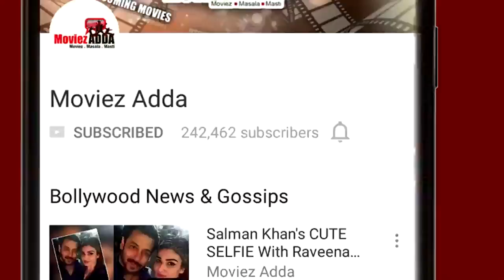Salman Releases Tubelight's First Song Teaser - WATCH